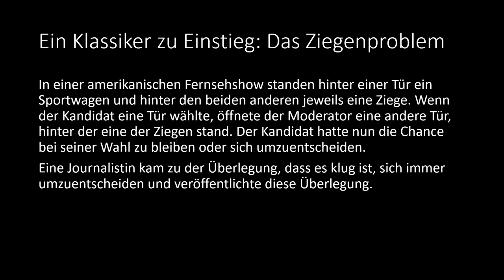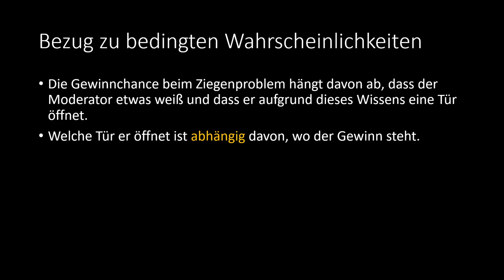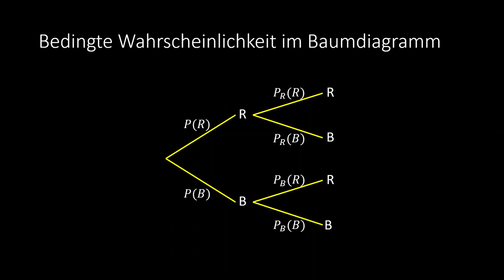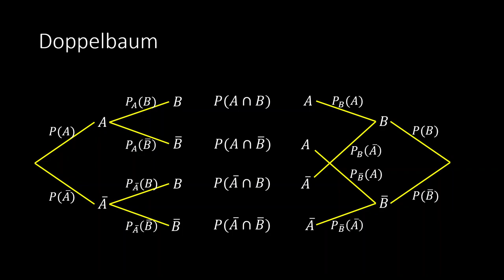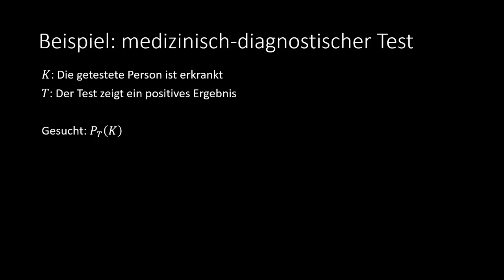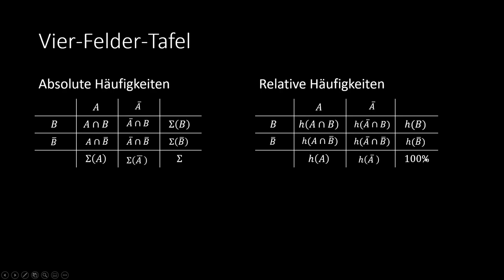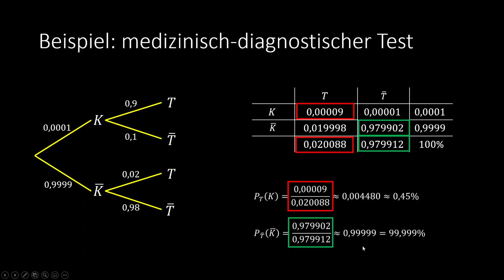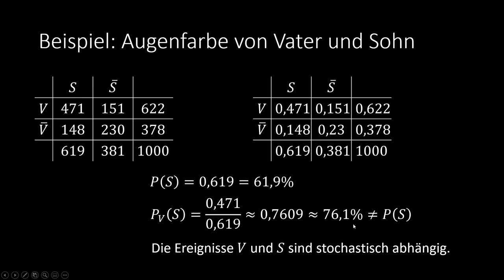Bedingte Wahrscheinlichkeiten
Bedingte Wahrscheinlichkeiten mit Beispiel erklärt.
0:00 Einleitung
0:16 Ein Klassiker zu Einstieg: Das Ziegenproblem
2:51 Analyse des Ziegenproblems (mit Wechseln)
5:50 Bezug zu bedingten Wahrscheinlichkeiten
06:42 Überblick und allgemeine Erläuterung wichtiger Begriffe
8:11 Beispiel für Abhängigkeit/Unabhängigkeit
10:25 Bedingte Wahrscheinlichkeit im Baumdiagramm
13:12 Inverser Baum
13:56 Wahrscheinlichkeiten bestimmen
15:06 Die totale Wahrscheinlichkeit P(B)
16:23 Doppelbaum entwickeln17:38 Bedingte Wahrscheinlichkeiten berechnen18:16 Satz von Bayes19:29 Beispiel: medizinisch-diagnostischer Test
27:52 Vier-Felder-Tafel
30:42 Beispiel zur Vier-Felder-Tafel33:28 Stochastische (Un-)Abhängigkeit
35:09 Beispiel für stochastische Abhängigkeit